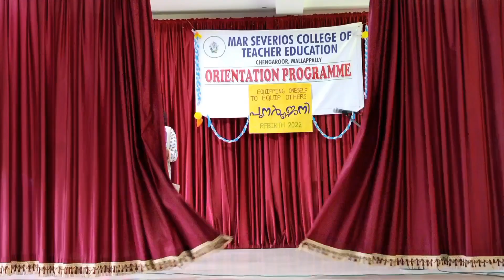നിർഭയ - Drama | Orientation programme 2022 | പുനർജജനി